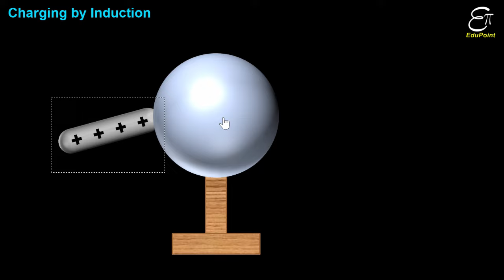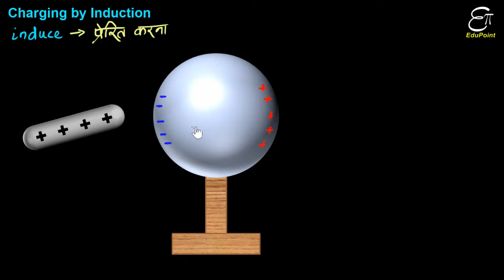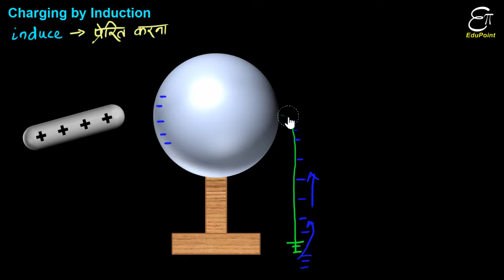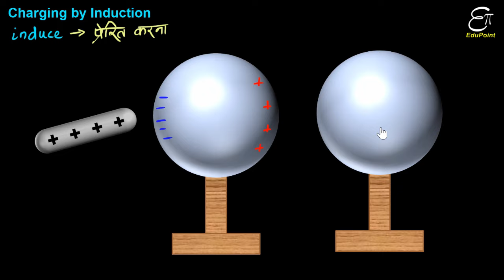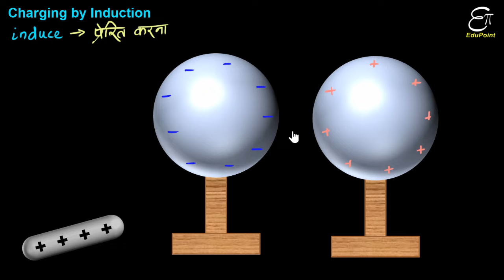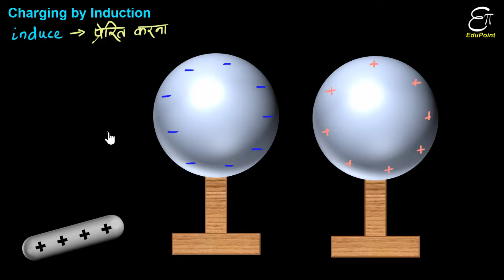Charging by induction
In this Physics video in Hindi for class 12 we explained how we can charge a body by induction, i.e., charge a body without touching it.

This topic is from the chapter 'Electric Charge and Field' for Class 12 from NCERT.